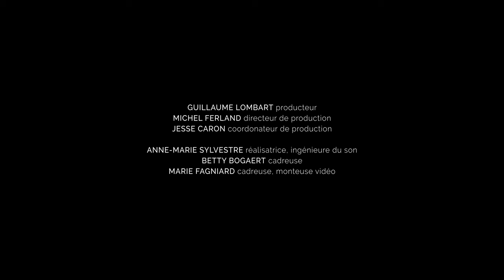Ensemble ArtChoral - Motet "Crucifixus" à 10 voix et basse continue, Antonio Lotti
Découvrez l'ensemble ArtChoral, sous la direction de Matthias Maute, dans cette vidéo des coulisses de notre session d'enregistrement.
Ils interprètent le puissant motet " Crucifixus " d'Antonio Lotti pour dix voix et basse continue, l'un des titres de "ART CHORAL, Vol. 3 : Baroque II", le dernier volet d'un projet ambitieux qui arpente six siècles de musique chorale. 🎼